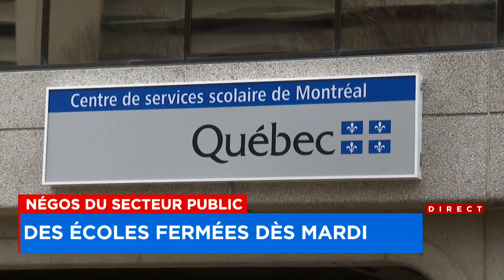Des écoles fermées dès mardi : reportage